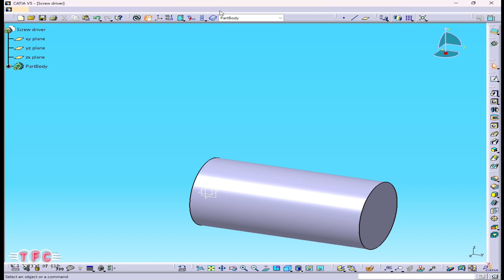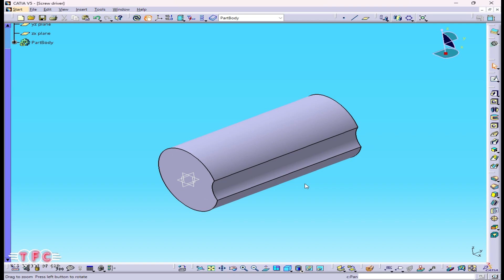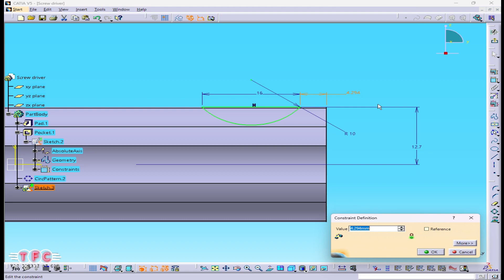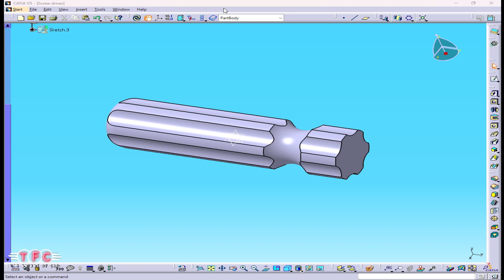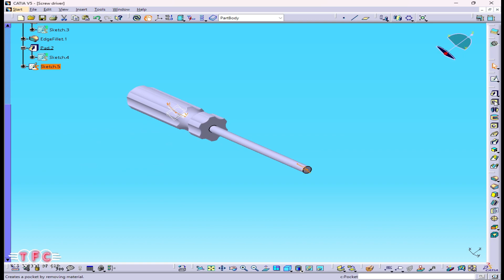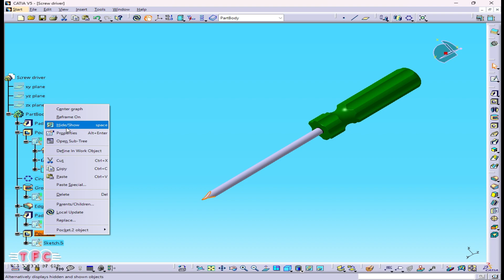Screw driver 3D model in Catia V5| Step-by-Step Guide: Creating a Screw Driver in CATIA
In this video, I'll show you how to create a detailed 3D model of Part design using CATIA V5, a powerful CAD software used in various industries.

I'll walk you through the step-by-step process of creating this art design using CATIA V5's advanced modeling tools, including sketching, extruding, revolving, and assembling components. I'll also share tips and tricks, best practices, and time-saving techniques to help you create a professional-quality 3D model in CATIA V5.

Whether you're a beginner or an experienced CAD user, this video is perfect. Join me as we dive into the world of CATIA V5 and create an impressive 3D model of [Object/Part].

Key Points:

Creating a 3D model in CATIA V5
A detailed walkthrough of the modeling process
Tips, tricks, and best practices
Suitable for beginners and experienced CAD users